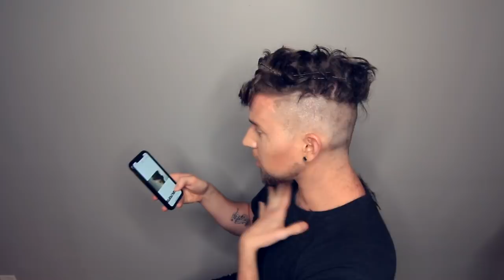MY BLIND FRIEND CUTS MY HAIR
-haha yes so my friend molly burke is here to cut my hair in this video! i love her so much and we had such a good time!

musical.ly: @RickyPorterDillon